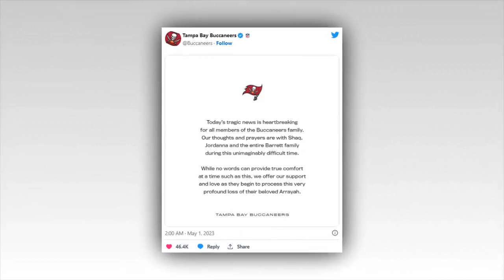Buccaneers' Shaquil Barrett's Daughter, 2, Dead After Drowning in Pool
The athlete's daughter was the youngest of four children he shares with his wife Jordanna

Tampa Bay Buccaneers linebacker Shaquil Barrett's 2-year-old daughter Arrayah has died after drowning in a pool.

The incident took place at Barrett's Tampa Bay residence around 9:30 a.m. local time on Sunday morning, when authorities arrived after receiving a call that a child had fallen into a pool, according to a statement from the Tampa Police Department that was obtained by ESPN.

Arrayah was the youngest of four children the athlete, 30, shares with his wife, Jordanna, who was his high school sweetheart, according to The Tampa Bay Times.

"It is not believed to be suspicious in nature at this time, but a purely accidental and tragic incident," police said, per ESPN. Authorities said the investigation remains ongoing.

The Tampa Police Department did not immediately respond to PEOPLE's request for comment.

After news of Arrayah's death was made public, the Buccaneers released an official statement on Twitter.

"Today's tragic news is heartbreaking for all the members of the Buccaneers family. Our thoughts and prayers are with Shaq, Jordanna and the entire Barrett family during this unimaginably difficult time," the statement read. "While no words can provide true comfort at a time such as this, we offer our support and love as they begin to process this very profound loss of their beloved Arrayah."

Retired Buccaneers quarterback Tom Brady also expressed his condolences, posting a photo of a smiling Barrett in his No. 58 jersey sitting on a couch with his family, who also sported the team's attire, on his Instagram Story.

"The Brady's love you," the seven-time Super Bowl Champ wrote over the image, adding prayer emojis.

Barrett has played in the National Football League for nine seasons.

He entered the league as an undrafted free agent out of Colorado State, per CNN, and played his first five years with the Denver Broncos. The 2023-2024 season will be his fifth with the Florida team.

Before her death, Arrayah had just celebrated her second birthday on April 19. Her dad shared a tribute on Instagram at the time of the toddler wearing a pink tutu.

"Happy 2nd bday to my cutie girl. So sweet and cute. You made our family complete. I love you baby girl," he wrote.